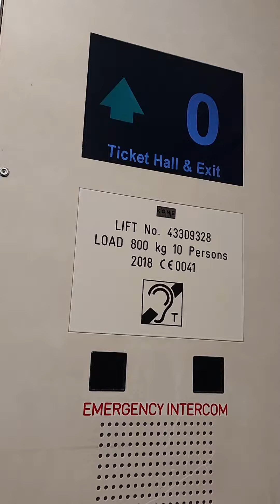VERY NICE!! 2018 kone lift at earls court station district line westbound